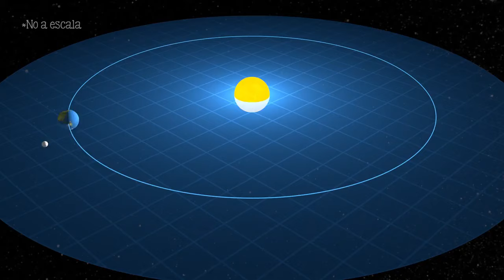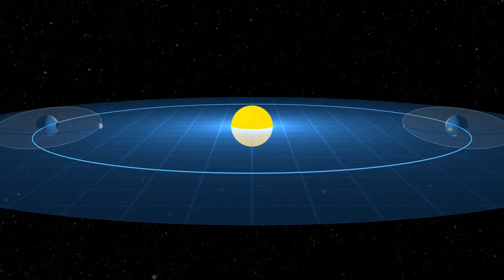Qué es un ECLIPSE?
Excelente explicación para niños y jóvenes.
Tomado de la Red, Créditos a quien corresponda.